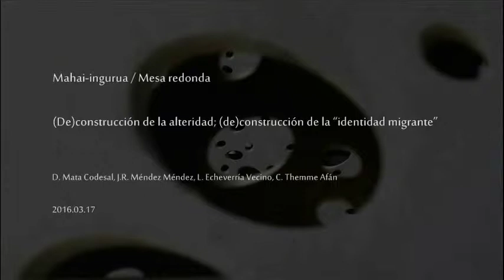(De)construcción de la alteridad; (de)construcción de la “identidad migrante”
Hitzaldia 2016ko martxoaren  17an izan zen San Telmo Museoan “Ankulegiko XIX. Jardunaldiak: Besteak hurbiltzen direnean: enkontru antropologikos aztergai” zikloaren barnean. Hizlariak Diana Mata Codesal, Juan R. Méndez Méndez, Lucía Echeverría Vecino eta Cecilia Themme Afán izan ziren.